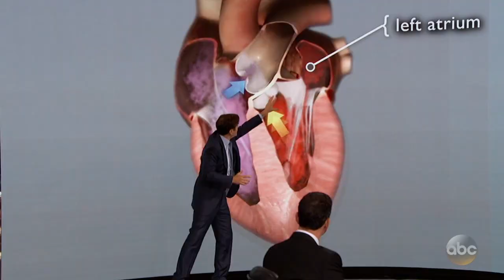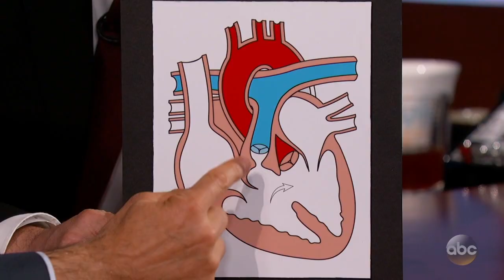Dr. Oz Explains Jimmy Kimmel's Baby's Heart Condition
Dr. Oz explains exactly what was going on with Jimmy's son Billy's heart and he talks about how far technology has come in regards to curing congenital heart disease.